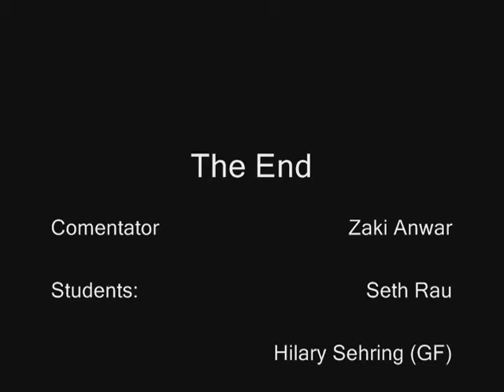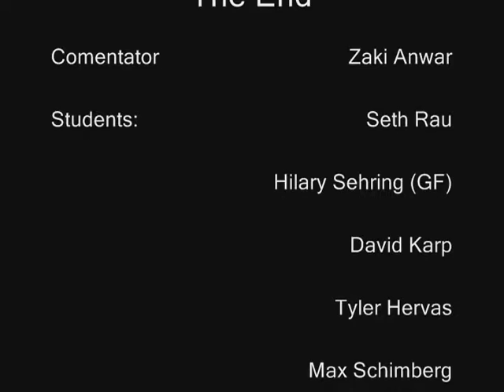7Hill's Kids: A Documentary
Featuring Zaki Anwar. Filmed Junior year.